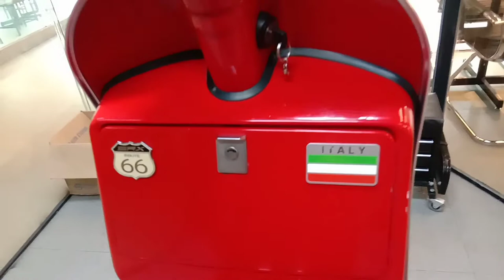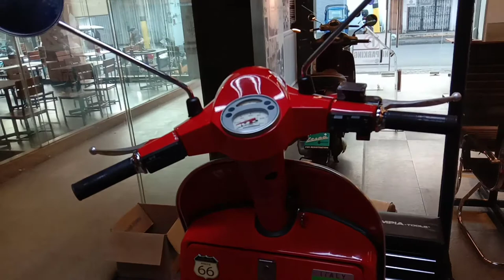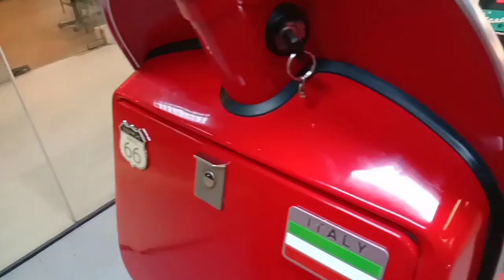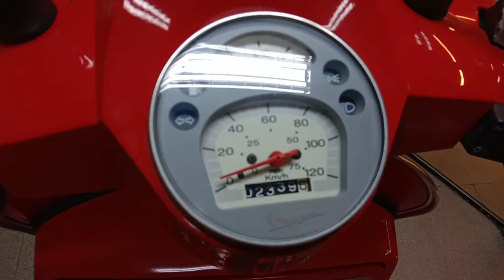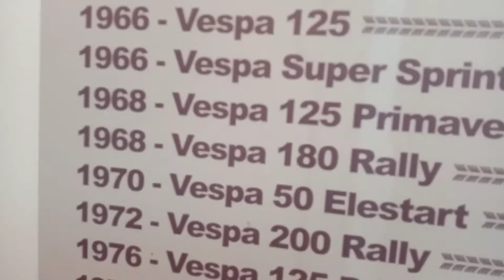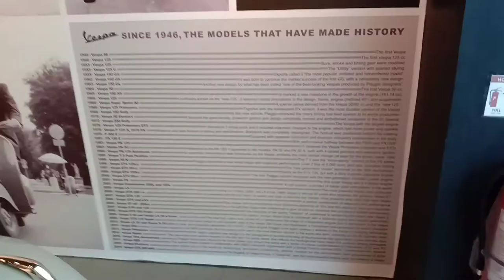VLOG#36 VESPA PX150 SINCE 1981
I hoped you enjoyed watching my video 📸🥰